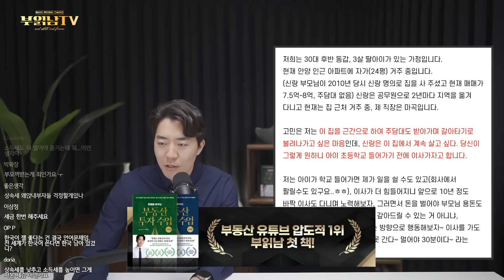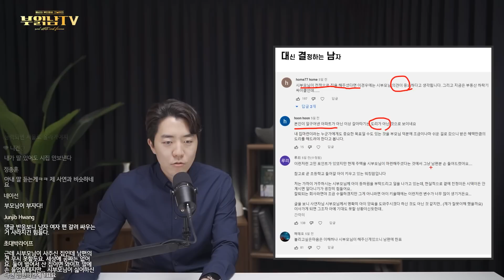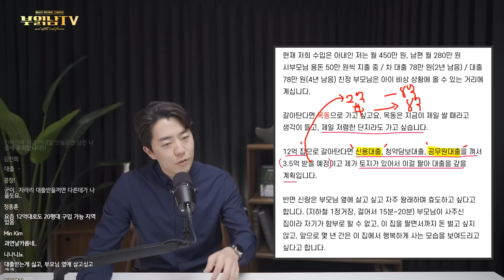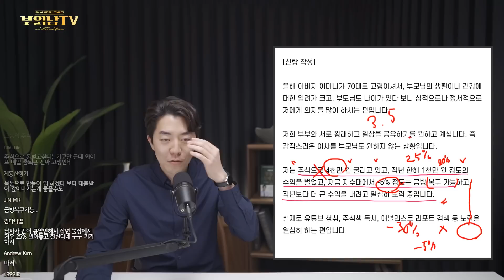평범한 사람들은 모르는 상위 1% 부자들의 의사결정 방법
22년에 새로만든 부동산 경매수업 수강신청 바로가기